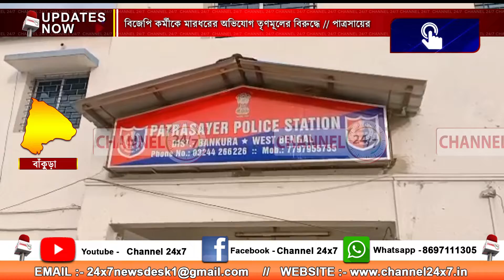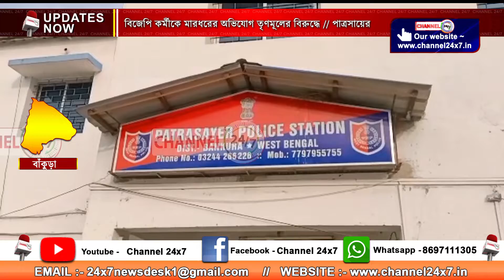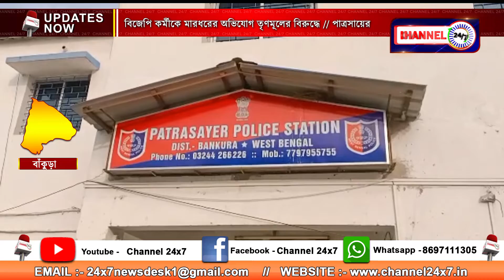Allegation of beating BJP worker ; বিজেপি কর্মীকে মারধরের অভিযোগ তৃণমূলের বিরুদ্ধে , পাত্রসায়ের